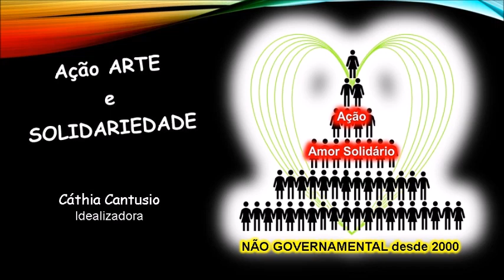Debra Paget - Denver, Colorado EUA - 18ª Sarau Virtual - 2021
Atriz e  Dançarina:  Debra Paget - Denver, Colorado EUA
Momento  PESQUISA – Filme: Princesa do Egito 1951
Wikipédia:  Nascimento: 19 de agosto de 1933 (idade 90 anos), Denver, Colorado, EUA
18ª Sarau Virtual – 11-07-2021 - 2ª PARTE - Belly Rock